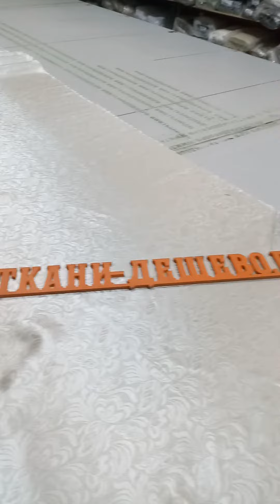ткани-дешево.рф Легенд ук ZG Серый 150 см Арт 19212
Легенд ук ZG Серый 150 см

Более 19515 тканей в наличии

Продажа Оптом и в розницу

Самая низкая цена в интернете

Собственный швейный цех

Принимаем заказы от 1 изделия

4 этапа контроля качества